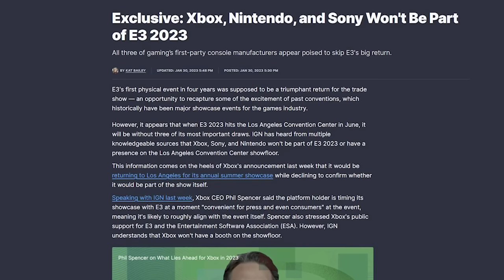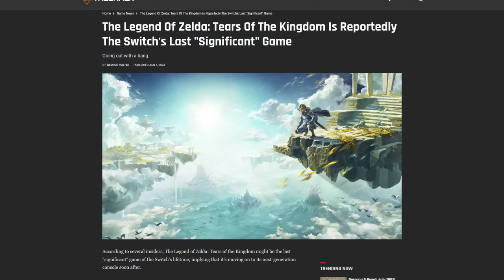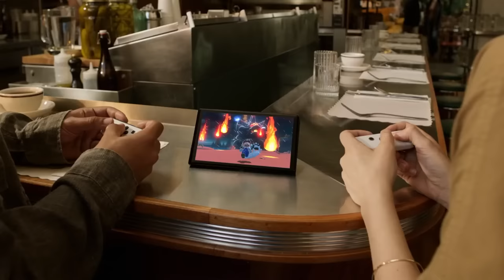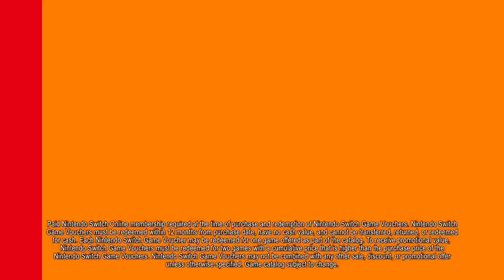Nintendo Switch 2 is Arriving in 2024 Due To This...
Thank you everyone for your continued support!